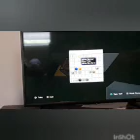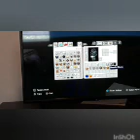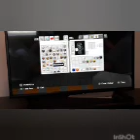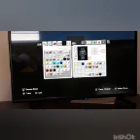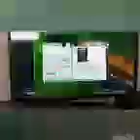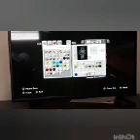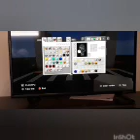Minecraft Tutorial #11: How To Make A White Castle (Fast Food Restaurant)